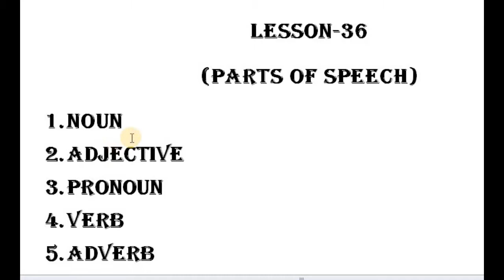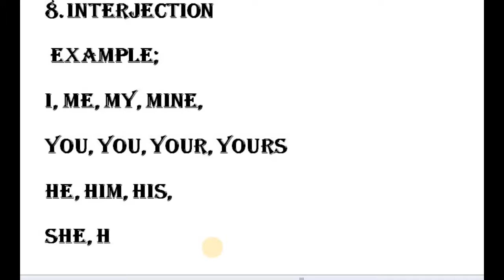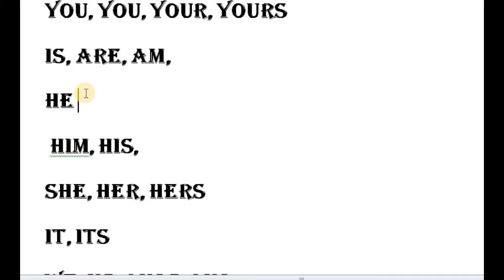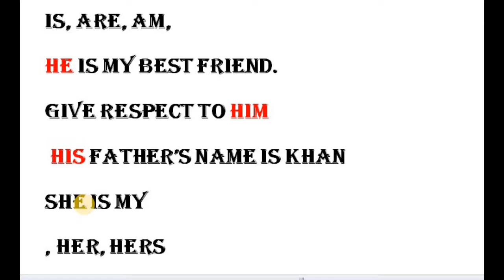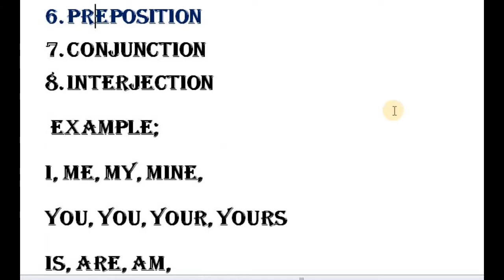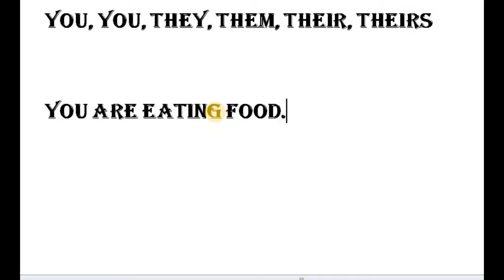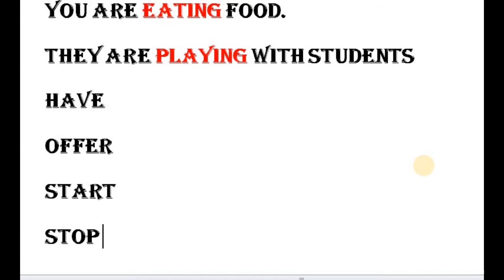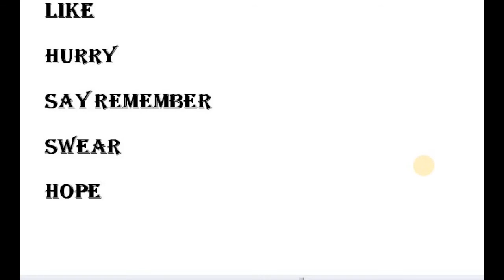Rohingya English Ronoun and verblesson-36 By Zabber G miah